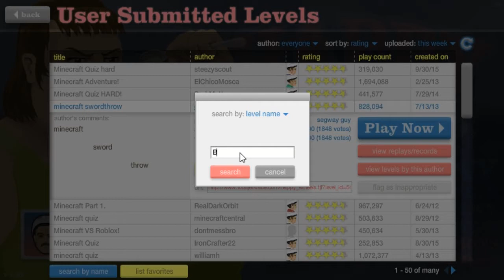Happy Wheels №2 Майнкрафт!!!